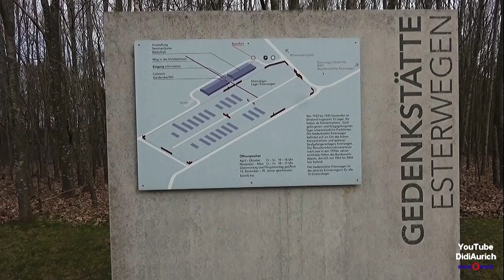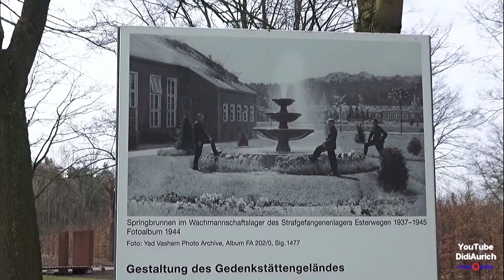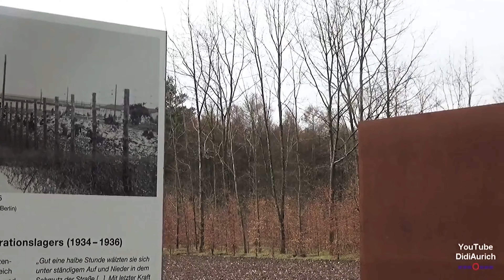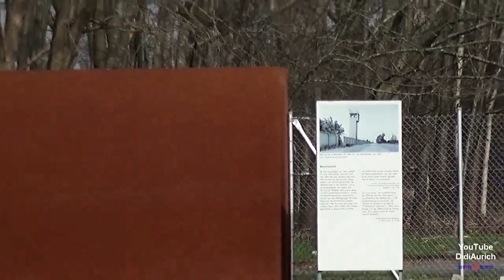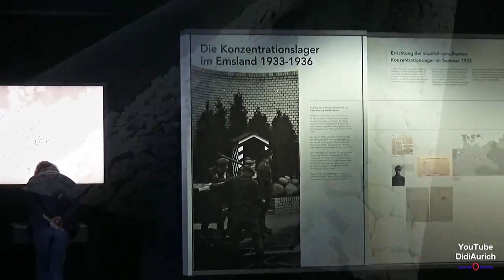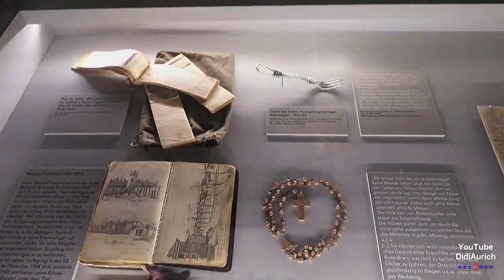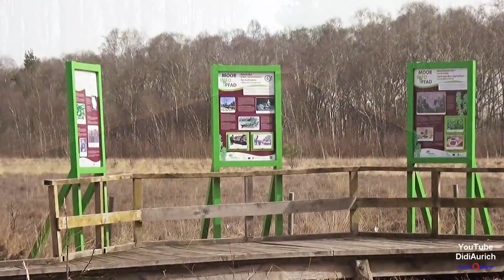Gedenkstätte Esterwegen, Konzentrations und Strafgefangenenlager Esterwegen KZ Lager im Emsland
Das Konzentrationslager Esterwegen im Emsland war eines der frühen Konzentrationslager unter der nationalsozialistischen Herrschaft. Es wurde im Sommer 1933 als Doppellager, Lager II und III für 2000 politische „Schutzhäftlinge“ eingerichtet und war zeitweilig nach dem KZ Dachau das zweitgrößte Konzentrationslager. Das KZ Esterwegen wurde im Sommer 1936 aufgelöst.
Das KZ Esterwegen. Strafgefangenenlager Esterwegen, Konzentrationslager Esterwegen
Die Gedenkstätte in Esterwegen wurde auf dem Gelände des ehemaligen Konzentrationslagers eröffnet. Sie erinnert an die 15 Emslandlager

Moin moin.

Hello.

„Copyright“ DidiAurich

Viele weitere Videos auf:
Many more videos on:
Beaucoup plus de vidéos sur:
Muchos más vídeos sobre:

Videos zu folgenden Themen finden Sie unter:

Abu Dhabi VAE:
Ägypten: 2018:
Ägypten: 2019:
Ägypten:
Angeln / Fischen:
Aquarium Wilhelmshaven:
Bali:
Baltikum:
Berlin:
Boot 2017 Düsseldorf:
Boot 2018 Düsseldorf:
Botanischer Garten:
Bremen:
Bulgarien 2017
Bulgarien:
China:
Costa Rica:
Custombike Show 2017 Bad Salzuflen:
Dänemark:
Demo Rennen Motorrad:
Deutschland:
Dominikanische Republik :
Dortmund Motorrad Messe 2017:
Dresden:
Drohnenflug:
Dubai VAE:
El Gouna Ägypten:
El Salvador:
England:
England: 2017
Essen Motor Show:
Estland:
Fahrrad Touren:
Feuerwerk:
Finnland:
Flüge:
Flugzeuge:
Flusskreuzfahrt Russland:
Frankreich:
Fujairah VAE:
Garmisch Partenkirchen:
Griechenland:
Guatemala:
Hameln:
Hannover:
Harz
Honduras:
Hotel, Resort:
Indien:
Indonesien:
Italien:
Jade Race 2017:
Kirchen:
Las Vegas:
Laufen Joggen:
Leeraner Miniaturland:
Lettland:
Litauen:
Lofoten:
London:
Lustiges:
Malaysia:
Mallorca 2019:
Mexico:
Mobile / Fahrzeuge:
Mosel / Rhein
Moskau:
Motorrad:
Motorrad Dortmunnd 2018:
Nicaragua:
Niederlande:
Night of Freestyle 2018:
Nilkreuzfahrt 2019:
Nordkap u Lofoten:
Norwegen:
Norwegian:
Oldtimr:
Oman VAE:
Ostfriesische Inseln:
Ostfriesland:
Ostsee Rundreise 2019:
Polen:
Ras al Khaimah VAE:
Rhein / Mosel
Rumänien:
Rundreise:
Russland:
Sauerland:
Schiffe:
Schlösser Burgen:
Schweden:
Schweiz:
Skyscraper/Tower:
Spanien:
Sport:
Sri Lanka:
St. Petersburg:
Stuntshow:
Tag der Seenotretter 2017:
Tanzen:
TAO:
Tauchen:
Technik:
Thailand:
Tiere:
Trucks LKW:
Türkei:
USA:
Vereinigte Arabischen Emirate:
Vietnam 2018:
Wanderung:
Weihnachten:
Wetter:
Wohnmobil:
Wolkenkratzer/Türme:
York England:
Zoo Berlin:
Zugspitze:

Impressum
Diedrich Saathoff
Video Erstellung
Kiebitzstrasse 2
26603 Aurich
Handelsregister: 90087319
Registergericht: Papenburg